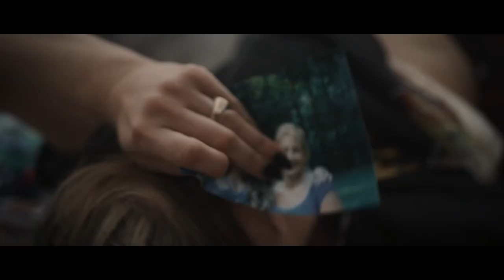Maria Skakun 2023 director’s reel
So excited to share this one and ready for every single opportunity coming my way this year.

Special thank you to dima_skakun for the editing and insane sound design.

Grateful is an understatement.
Thank you to each person who has trusted their vision and contributed to the team.
Won’t ever let you down.